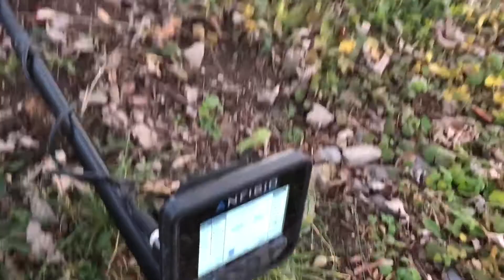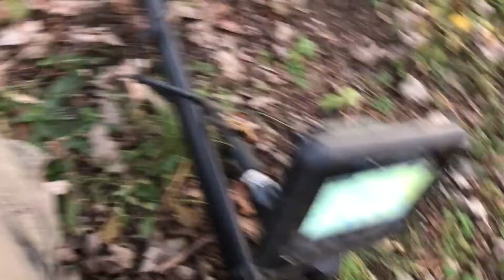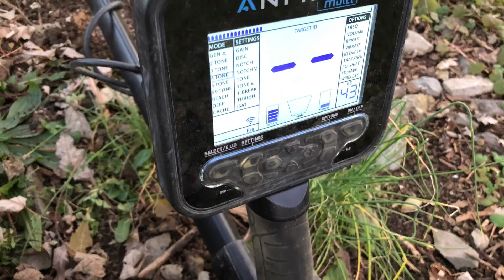Metal Detecting before the SnowStorm this Week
We are supposed to get over 9” of snow Wednesday and I took the Nokta Makro Anfibio Multi detector out and found a cool relic and an unexpected find! Stay safe this week in the snow.